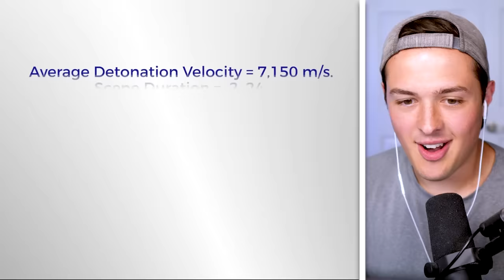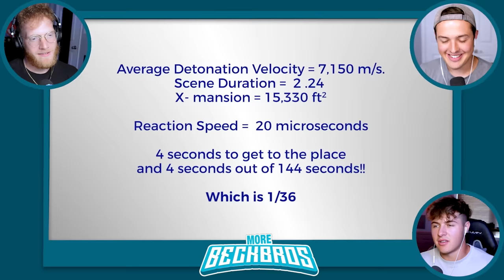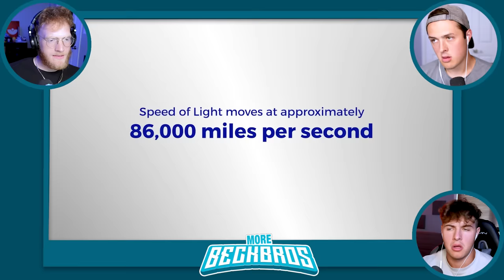WHO Is The WORLDS FASTEST SUPERHERO?